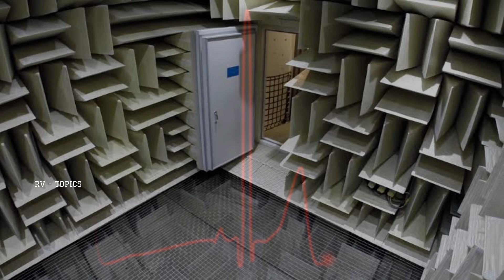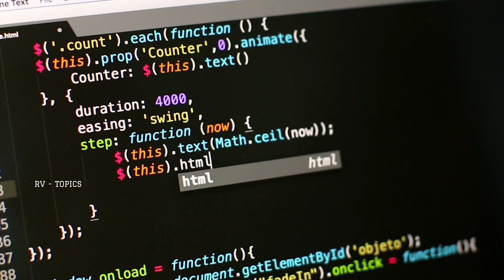✓ 76 రోజులుగా సముద్రంలో తప్పిపోయడు - TOP 10 INTERESTING FACTS IN TELUGU - 76 days lost ✓ RV FACTS#1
76 రోజులుగా సముద్రంలో తప్పిపోయాడు - TOP 10 INTERESTING FACTS IN TELUGU - RV FACTS #1

76 days lost at sea

my favourite watch

RV FACTS IN TELUGU.